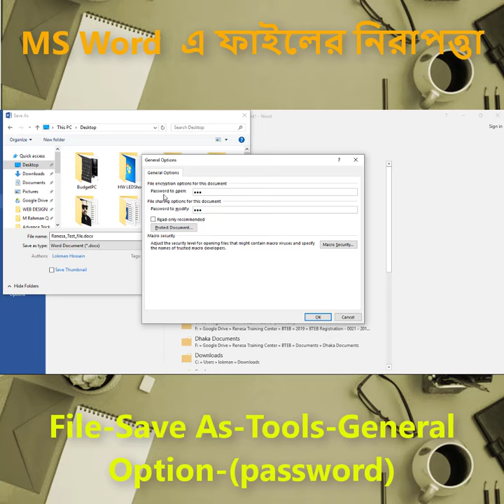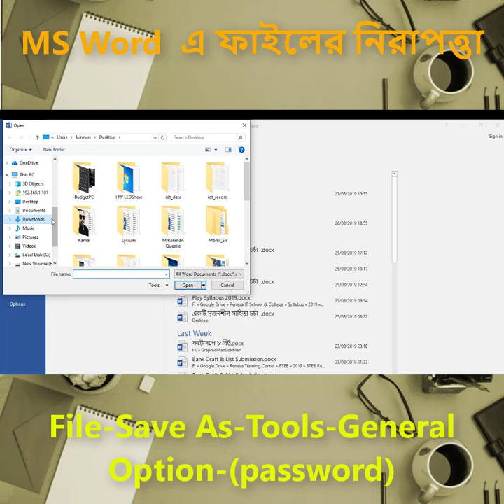MS Word 2016 File password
If you need to protect a sensitive document, Microsoft Office 2007 makes it easy. By following the simple step by step process below you can easily Password Microsoft Word 2007, Excel 2007 and PowerPoint 2007 documents (and even Access 2007, however, that’s a separate article).